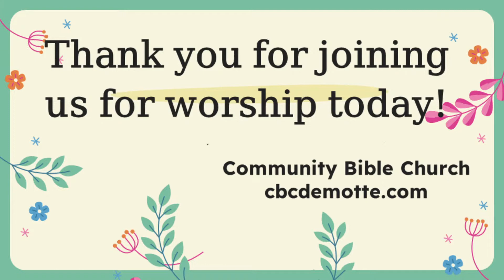May 1, 2022